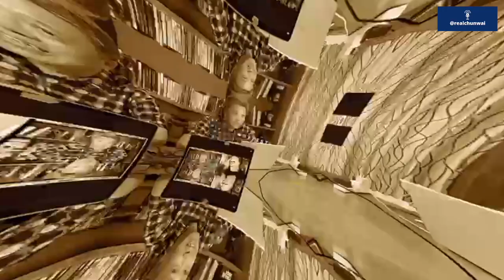Ep 120| Playing Mr Romantic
Morgan Oey is an Indonesian singer and actor who started his career in the popular boy band SM*SH. He has been in many movies including Assalamualaikum Beijing, My Stupid Boss and Eggnoid. Find out more about Indonesia's favourite heath throb in this episode!

Guest: Morgan Oey (Actor & Singer in Indonesia)